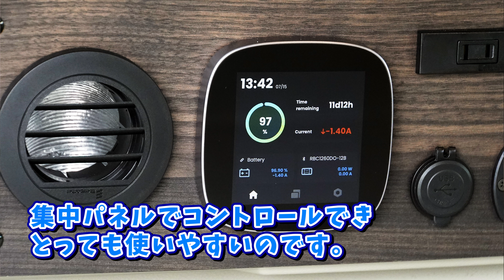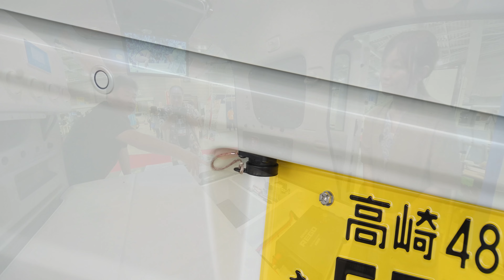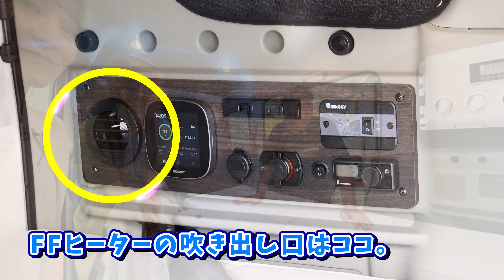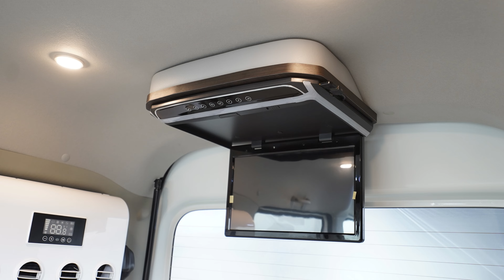【INSTA360】エブリイ車中泊カーに大容量400Ahリチウムイオンバッテリー搭載RS1NEXT登場～ゆいなさんカメラ～かおる＆ゆいなのキャンピングカーレポート【ATV群馬】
※ゆいなさんにINSTA360を持ってもらい撮影した映像です。ワタシが撮影した2Dの方や、INSTA360の360度映像もアップしてあります。

【このRS1NEXT販売します】

2024年2月にマイナーチェンジをしたエブリイ（バン）。今回の目玉はターボ車の復活（ジョインターボ）、CVT化などでしょう。

エブリイにターボ車がなくなったこともあり、車中泊車のベースはアトレーに。しかし、今回ターボ車が復活したことで、再びエブリイ車中泊カーも元気になるはずです。

そこで今回、新企画として「エブリイバンで次世代の車中泊カーを作ろう」と題し、これからの時代に向けた車中泊カーをエブリイで作っていきたいと考えました。それがRS1NEXTです。

東京キャンピングカーショー2024で展示。その模様をレポートします。

※製品仕様や価格などは今後変更になる場合があります。